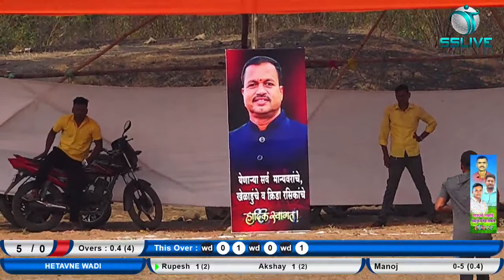| SAPOLI VS HETAWNEWADI | Jay Hanuman Cricket Club Paned | 2023 | Day 1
For Shree Sai Live Streaming
we also do LIVE Coverage of any Sports,Social and Traditional Events.